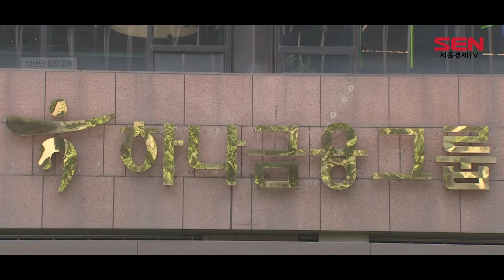10년만 회장교체 앞둔 하나금융…차기 관심↑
[앵커]
내년 초 차기 하나금융지주 회장이 결정될 것으로 입니다.
2012년부터 하나금융을 이끌어온 김정태 회장이 내년 임기 종료 후에는 더 이상 연임할 의사가 없다는 뜻을 밝혔기 때문인데요.
10년만에 새 수장을 맞이하게 되는 만큼 차기구도에 관심이 쏠리고 있습니다. 윤다혜 기자입니다.

[기자]
김정태 하나금융 회장이 내년 3월 25일, 네번째 임기종료를 앞뒀습니다.

하나금융 정관상 추가 연임이 불가능한 만큼 내년 초에는 10년만에 새로운 하나금융 회장이 결정될 것으로 보입니다.

김 회장은 1952년생으로, 지배구조 내부규범에 따라 회장의 나이는 만 70세를 넘길 수 없기 때문입니다.

2012년부터 하나금융을 이끌어온 김 회장은 현재 5대금융지주 회장 가운데서도 맏형입니다.

그룹 내부는 물론 금융권에서도 존재감이 큰 만큼, 정관을 수정해 또한 번 연임할 것이란 설이 나돌았지만, 김 회장은 내년에 물러날 의사를 분명히 하고 있습니다.

김 회장은 최근 금융감독원장과 금융지주회장단 간담회에서 ‘연임할 계획이 있느냐’는 기자들의 질문에 “없다”며 손사래를 쳤습니다.

차기 회장 후보로는 함영주 부회장과 지성규 부회장, 박성호 하나은행장 등이 거론됩니다.

김 회장의 뒤를 이을 가장 유력한 후보로는 함 부회장이 꼽히고 있습니다.

함 부회장은 지난 2015년 하나은행과 외환은행 합친 통합은행의 초대 행장을 맡은 뒤 지주 부회장에 올라 줄독 그룹내 2인자 역할을 해왔습니다.

이변이 없는 한 함 부회장이 가장 유력하다는 시각이 지배적이지만, 채용 비리와 사모펀드 판매 등 재판 이슈가 완전히 해소되지 않았다는 점이 부담입니다.

지성규 부회장은 함 부회장과 마찬가지로 하나은행장을 지냈으며 중국 유한공사 은행장 등을 지내, 글로벌 전문가란 평가를 받고 있습니다.

현재 금융지주의 핵심 계열사인 은행을 이끌고 있는 박성호 행장도 후보군에 거론됩니다.

특히 박 행장은 하나금융 경영지원실장 시절 김정태 회장을 바로 옆에서 보좌해, ‘포스트 김정태’ 후보로 꼽힙니다.

하나금융은 내년 1월쯤 회장후보추천위원회를 구성하고 차기 회장 선임 절차에 들어갑니다.